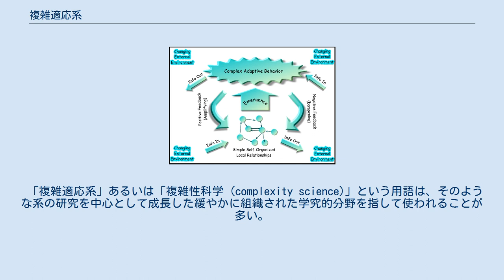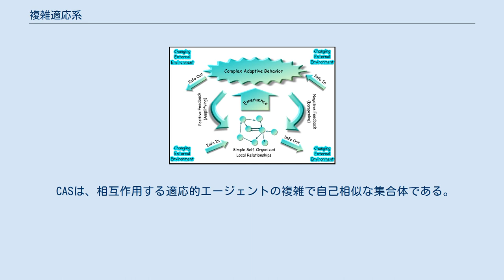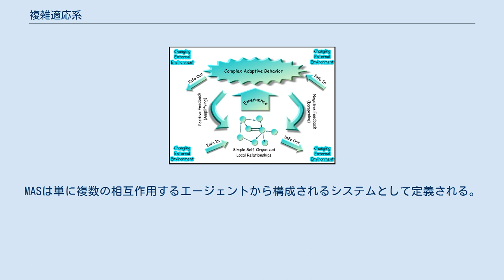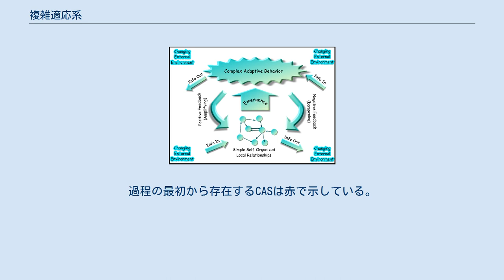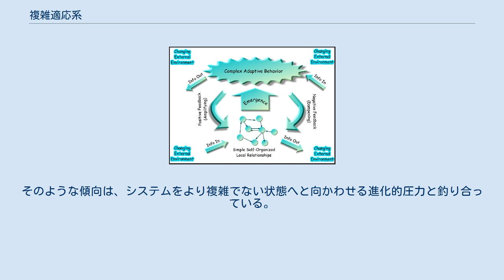複雑適応系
複雑適応系（ふくざつてきおうけい、英: complex adaptive system, CAS）は、特殊な複雑系である。
多様な複数の相互接続された要素から成るという意味で「複雑」であり、変化する能力と経験から学ぶという意味で「適応的」である。
複雑適応系という用語はサンタフェ研究所 (SFI) のジョン・H・ホランドやマレー・ゲルマンらが作った造語である。
 「複雑適応系」あるいは「複雑性科学 (complexity science)」という用語は、そのような系の研究を中心として成長した緩やかに組織された学究的分野を指して使われることが多い。
複雑性科学は単一の理論ではない。
複数の理論的枠組みがあり、高度に学際的で、生態系・適応系・可変系などについての基本的疑問の答えを求めている。
 複雑適応系の例として、証券市場、社会性昆虫とアリのコロニー、生物圏と生態系、脳と免疫系、細胞と胚の発達、製造業、政党や共同体といった文化的/社会的組織がある。
CAS と人工生命には密接な関連がある。
どちらも創発と自己組織化が重要な原理である。
 CAS の考え方やモデルは本質的に進化的であり、適応と進化の現代生物学の観点に基づいている。
複雑適応系の理論は、一般システム理論と一般的なダーウィニズムの考え方の架け橋となっており、ダーウィン的な進化論が宇宙から社会的事象までの複雑な物質的現象を説明できることを示唆している。
 CASは、相互作用する適応的エージェントの複雑で自己相似な集合体である。
CASの研究では、系の複雑かつ創発的で巨視的な属性に注目する。
それぞれの研究者が様々な定義を行っている。
 複雑適応系 CASと純粋なマルチエージェントシステム (MAS) の違いは、自己相似性、複雑性、創発、自己組織化といった属性や機能への注目の度合いである。
MASは単に複数の相互作用するエージェントから構成されるシステムとして定義される。
CASでは、システムだけでなくエージェントも適応的であり、システムは自己相似である。
CASは相互作用する適応的エージェントの複雑かつ自己相似の集合体である。
複雑適応系は、摂動的変化への耐性を与える適応能力の度合いで特徴付けられる。
 他の重要な属性は、適応性（または恒常性）、通信、協力、特殊化、空間的・時間的組織化、そしてもちろん複製である。
CASは様々なレベルのものがある。
例えば細胞は、もっと大きな有機体と同じように特殊化し、適応し、自身を複製する。
通信と協力は個々のエージェントレベルからシステムレベルまで全てのレベルで行われる。
そのようなシステムにおけるエージェント間の協力の推進力はゲーム理論で分析できる。
 複雑さの発展の受動的傾向と能動的傾向の比較。
過程の最初から存在するCASは赤で示している。
システムの数を棒の高さで示しており、上のグラフほど時間的に後の状態を示している。
グラフの横軸は複雑さである。
 生命体は複雑適応系である。
生物学では複雑さを定量化することは難しいが、進化はいくつかの驚異的に複雑な有機体を生み出した。
このことから、「高等生物」と言われるものへと向かう進化という一般的考え方が生まれた。
 これが真実ならば、進化は複雑なほうへ向かう能動的な傾向を持っていると考えられる。
この種の過程においては、最も典型的な複雑さは時と共に増大すると考えられる。
実際、いくつかの人工生命シミュレーションの結果は、進化においてCASの発生は避けられないことを示唆している。
 しかし、進化の複雑なほうへ向かう一般的傾向という考え方は、受動的過程として説明することもできる。
これには分散の増大が関係するが、最も典型的な値である最頻値は変化しない。
従って、複雑性の最大レベルは時と共に増大するが、それは全体として生命体が増えたことの結果である。
このような無作為過程を制限つきランダムウォークとも呼ぶ。
 この仮説において、より複雑な生命体へと向かう傾向は、複雑性の分布の中で最先端に位置するごく一部の大型で非常に複雑な生命体に注目することによる幻影であり、より多数の単純な生命体を無視した結果である。
この受動的モデルでは、種の圧倒的多数が微小な原核生物であり、それが世界の約半分のバイオマスを形成し、地球上の生物の多様性の大部分を構成していることを強調する。
すなわち、地球上では単純な生命が大部分を占めており、複雑な生命がより多様に思われるのは標本化バイアスによるものである。
 生命が複雑な方に向かう傾向を...